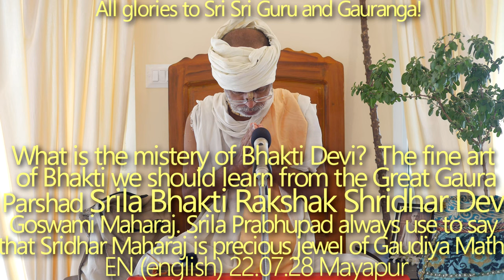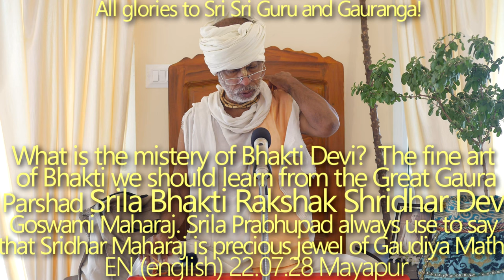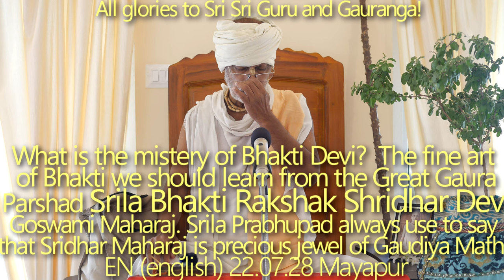SBru220728 В чем загадка Бхакти? Шрила Прабхупад всегда говорил, что Шридхар Махарадж - драгоценная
В чем загадка Бхакти Деви?
Почему каждый не может обрести бхакти, тогда как нам известно, что бхакти - ахайтуки (беспричинная)? Прекрасному искусству бхакти мы должны учиться у Великого Гаура Паршада Шрилы Бхакти Ракшака Шридхара Дев Госвами Махараджа.
Шрила Прабхупад всегда говорил, что Шридхар Махарадж - драгоценная жемчужина Шри Гаудия Матха.